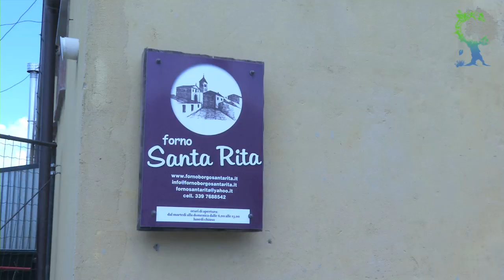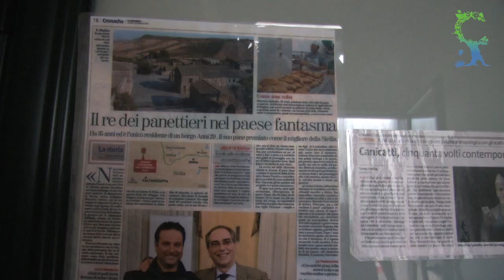Maurizio Spinello, pane e magia in un paese fantasma - Io Faccio Così #35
Daniel Tarozzi ha intervistato Maurizio Spinelli, panettiere d'eccellenza di Borgo Santa Rita, paese semi-disabitato nelle campagne di Caltanissetta.

Riprese video di Annissa Defilippi, montaggio di Daniel Tarozzi